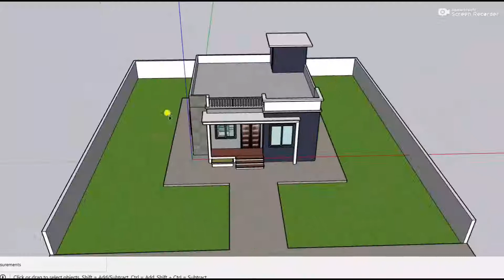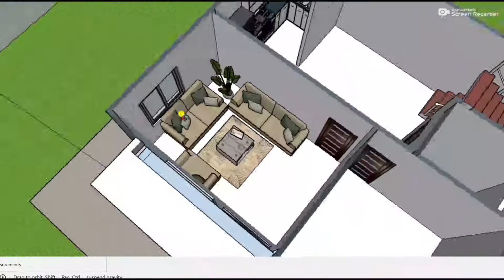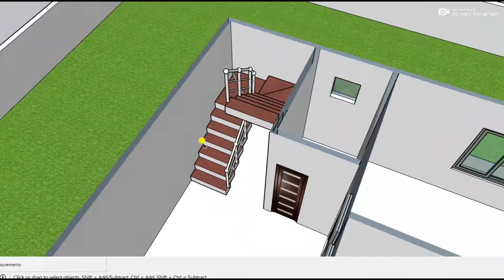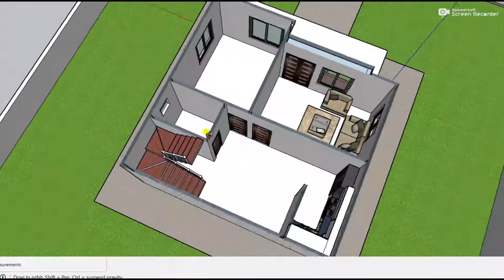2 bedroom simple village house plans|beautiful house plan by yatendra house design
2 bedroom simple village house plans|beautiful house plan by yatendra house design